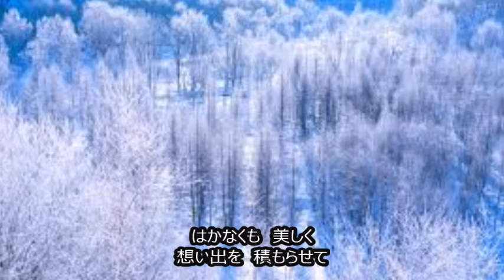雪の涙 インストゥルメンタル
雪の涙　インストゥルメンタル　作詞　かやつかをる　作曲　かやつかずお　　編曲　ヤマハXGワークス